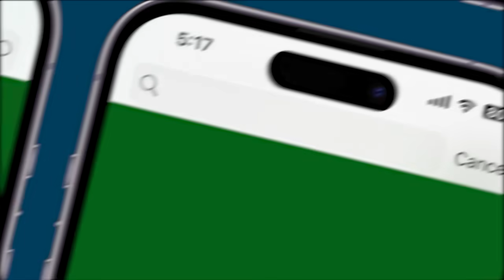Piyush Goyal, Nirmala Sitharaman Slam ‘Separate Country’ Remark By Congress Leader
Even as Congress’ Mallikarjun Kharge leapt to defend “separate country” comments by Congress MP D K Suresh, the Rajya Sabha witnessed uproar on the issue with top Modi government ministers Piyush Goyal and Nirmala Sitharaman slamming the Congress party on the issue. The ministers demanded action against the MP, who is also the brother of Karnataka Deputy Chief Minister D K Shivakumar. Suresh, on February 1, had accused the centre of diverting money meant for south India to the northern areas, adding that there was no other choice but to ask for a "separate country" as a "result of the situation that Hindi-region has imposed on South India".